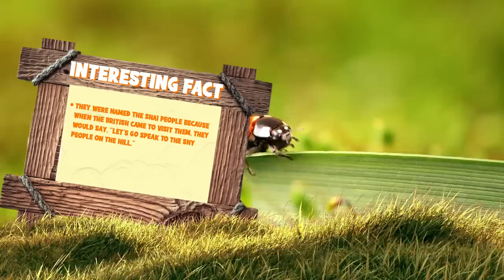MY AMAZING ADVENTURES IN GHANA - Shai Hills Monkey Sanctuary 🇬🇭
Join Nicholas Buamah as he explores and learns about the amazing culture and beautiful places in Ghana.

For this adventure Nicholas travels to Shai Hills Monkey Sanctuary. Make sure to watch this one to the very end to see Nicholas's reaction when a baboon decides to come a little too close. Who was scared, Nicholas or the Monkey? 😂

Nicholas's new TV show "Nick's House" premieres this year 2022.